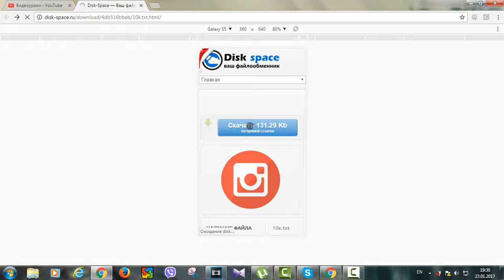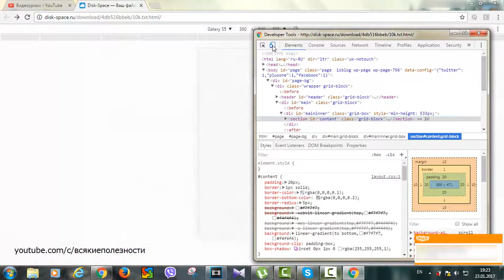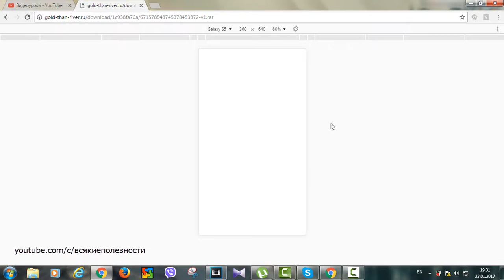Как скачать с файлообменника без вирусов Mail.ru , Yandex, Amig,как скачивать с disk space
Многие сталкиваются с проблемой когда надо скачать файл с файлообменника, но как то не особо тянет подвергать свой компьютер опасности подхватить вирус или еще какую-нибудь фигню, так вот проблема решена теперь и загрузчик уже в прошлом, просто следуйте инструкции в моем видео и удачных скачек всем.!!! Вы скачали с торрента файл и после этого у вас куча рекламы на компьютере? Значит вы не внимательно читали что скачиваете. В этом видео показано, как правильно, без вирусов и сторонних программ скачать с торрента файлы.